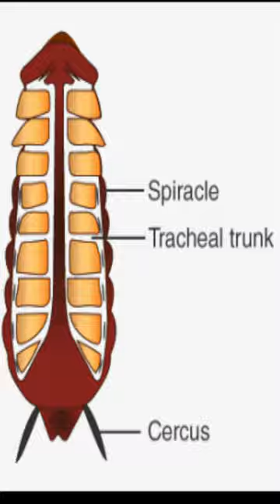How COCKROACHES survive without a head